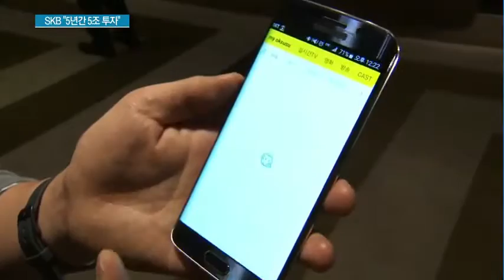SK브로드밴드 'M&A보다 인프라 투자…5년간 5조 투자할 것'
03/07 MTN 투데이

SK브로드밴드가 미디어 플랫폼으로 도약하기 위해 5년간 매년 약 1조원을 투자하기로 했습니다. 유료방송 시장이 정체를 맞고 있는 가운데 체계적 투자를 통해 성장 기회를 찾겠다는 구상입니다. 김주영 기자입니다.